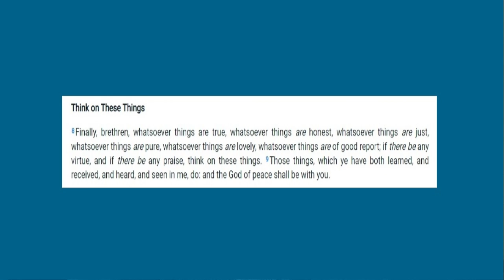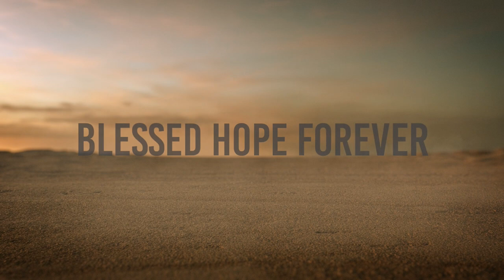Philippians Part 26 - Focusing on Christ